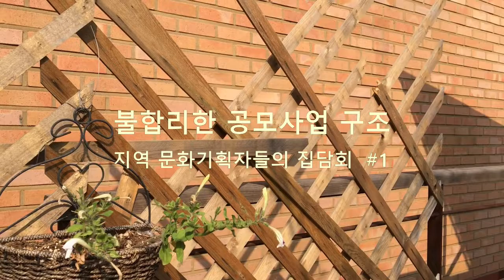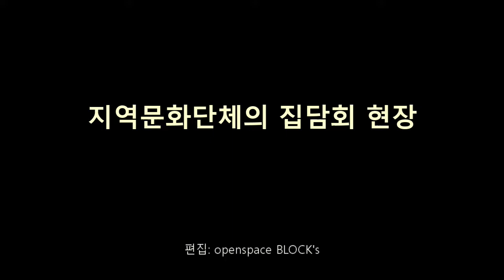지역문화단체의 집담회 현장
공모 사업을 진행하며 느꼈던 문제점을 공론화할 필요를 인식하게 되며 지역 문화단체와 기획자가 한자리에 모였습니다.

불분명한 공모사업 자격 조항은 혼란만 가중시켜 자칫 지역 문화기획자는 들러리가 되는 구조
민간단체가 생각하는 행정기관은. 전문성이 떨어지거나 수시로 자리 이동에 따른 소통 부재
문화예술시설 관리와 운영으로 몸집만 커져만 가고.
문화정책을 시민 복지차원으로만 접근하는 성남시 문화 행정
언제까지 공모 기획 의도에 맞춘 맞춤형 기획을 해야하는지.
지역문화단체의 집담회